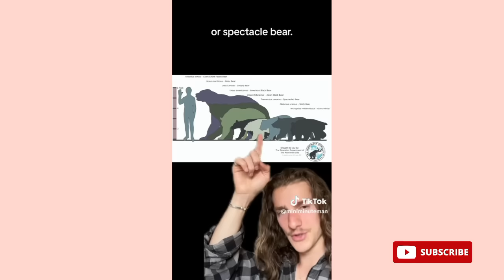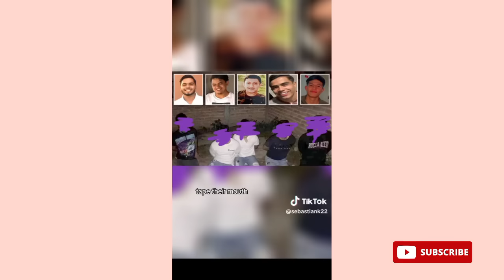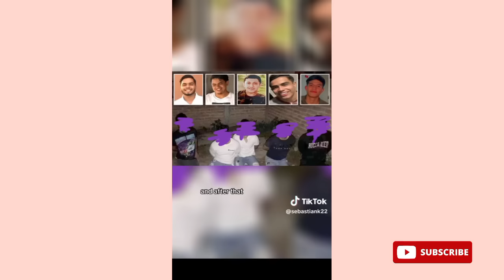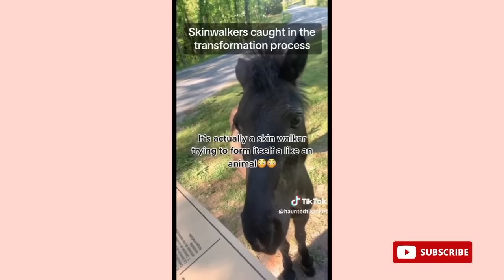Scary Facts TikTok Compilation that keeps me up late at night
Scary facts that keep me up late at night